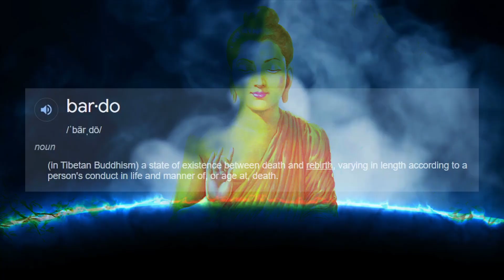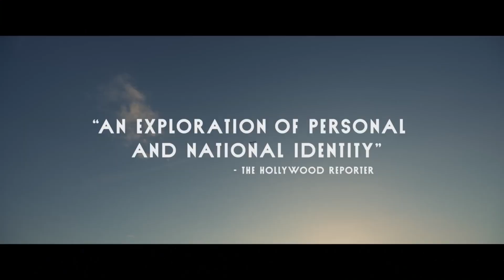BARDO 😥 Ending Explained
Bardo is about a Mexican-American Filmmaker who struggles of whether he's more Mexican or more American. The life story of Alejandro González Iñárritu.